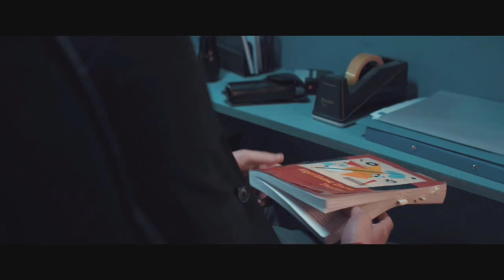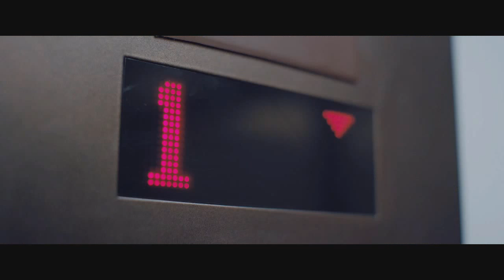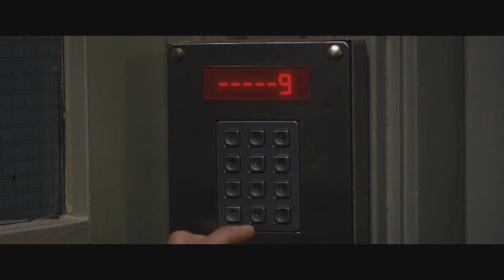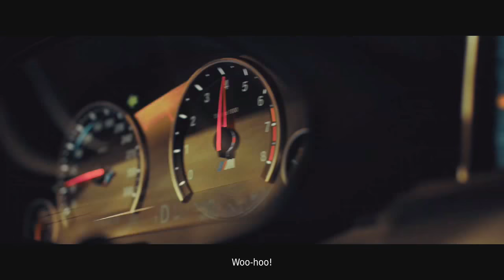Late Shift - With a bunch of metal bimbos (Xbox One)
In this video, we show a preview of the game ‘Late Shift’ for Xbox One. Video was Recorded and Voiced by The Hidden Levels one and only Manic Ado. Review copy was provided to us by the developer and/or publisher.

Late Shift is a high stakes FMV crime thriller. Forced into a brutal London heist, you must choose your own adventure in this interactive cinematic experience with adaptable storylines that lead to one of seven conclusions. Your decisions are you.

Title: Late Shift
Genre: Adventure, Indie
Developer: CtrlMovie
Publisher: Wales Interactive
Platform: Xbox One, Steam and PlayStation 4
Release Date: 18 Apr, 2017